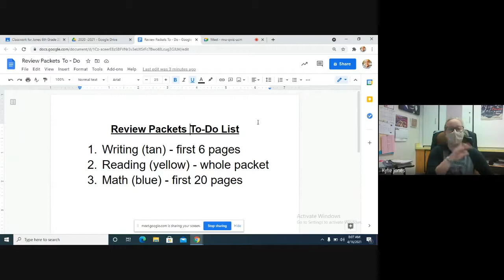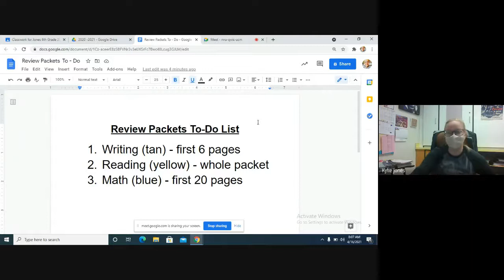ELA - Friday 4/16 Live Lesson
Complete the review packets!